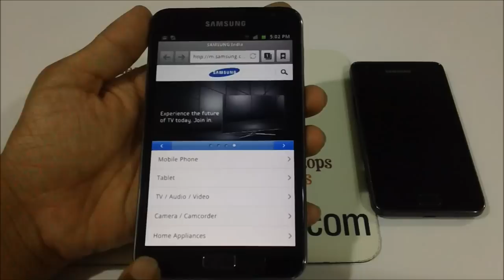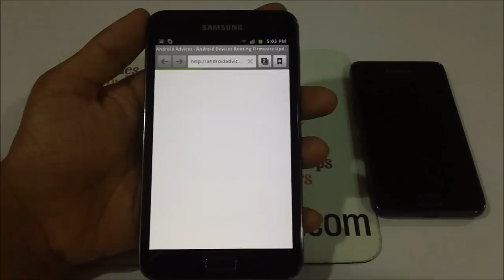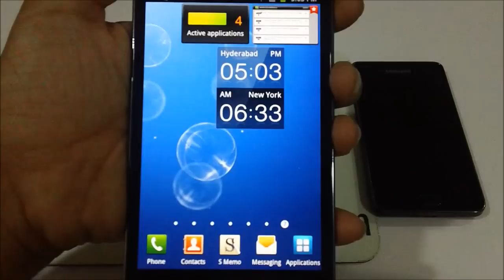How to Change Default Website URL on Android Browsers - Galaxy Note Video - PhoneRadar